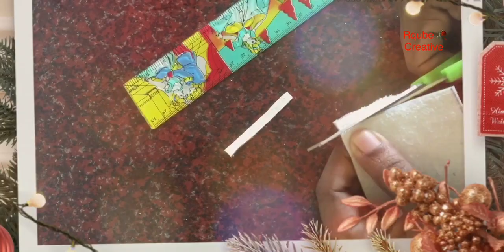DIY CRAFT/Keychain from Waste Leather/How to make Keychain/Homemade Keychain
Hi Friends...
In this DIY craft tutorial I will show you how to make your own keychain.These customized keychains would be a perfect decoration for your purse ,backpack and much more.
I hope you enjoy this DIY CRAFT Custom Keychain Video tutorial..